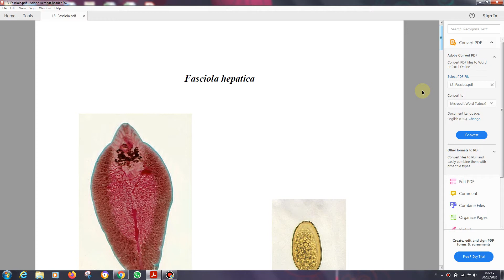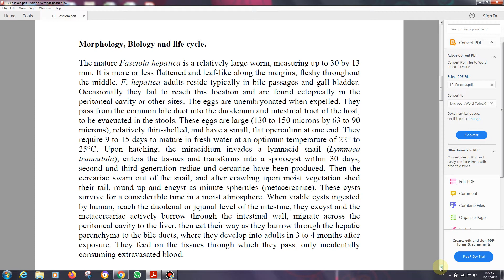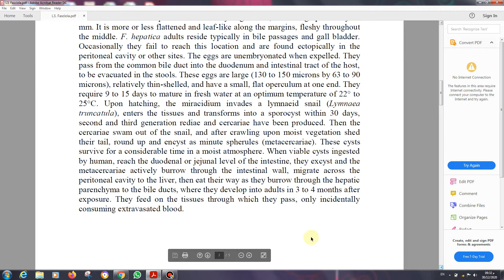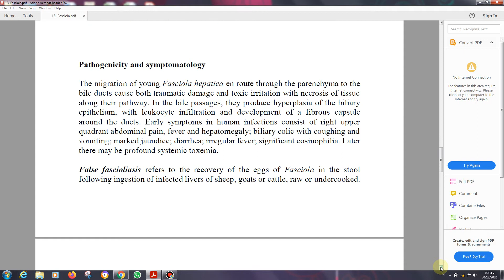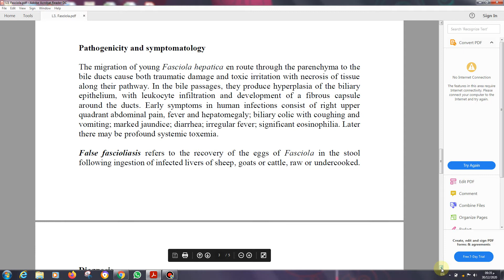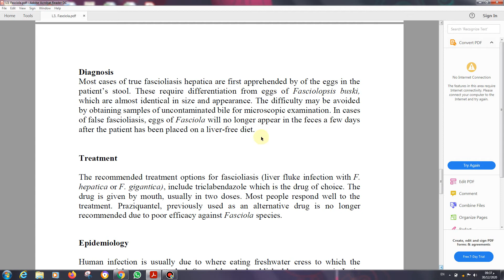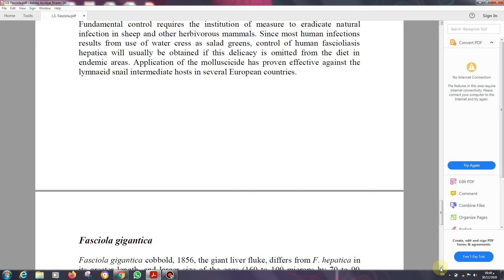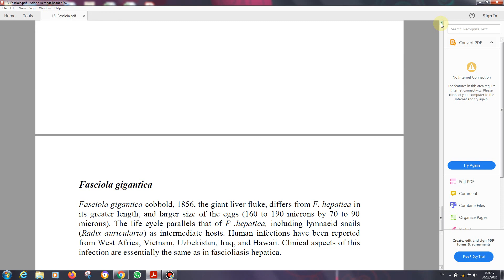Parasitology - Fasciola hepatica / د. خالد جميل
Parasitology - Fasciola hepatica
جامعة ذي قار - كلية الطب / المرحلة الثالثة
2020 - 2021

تم تقديم من قبل:
الدكتورة خالد جميل
تدريسي في كلية الطب - جامعة ذي قار
Presented by:
D. Khalid Jamil